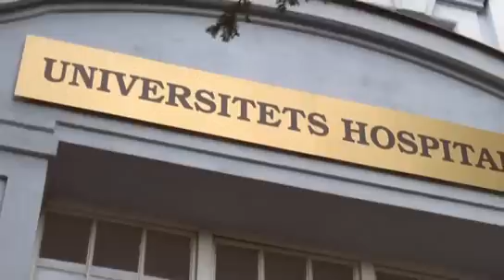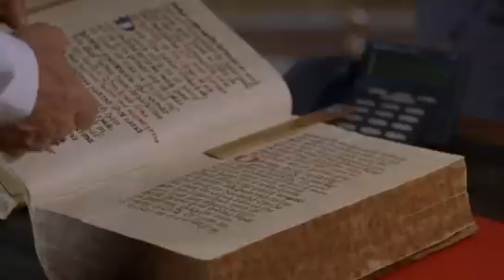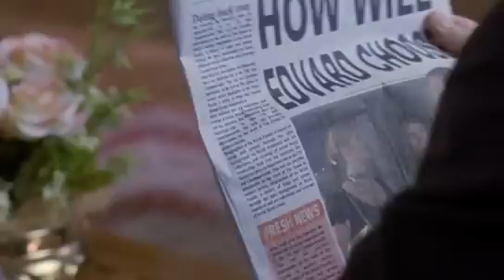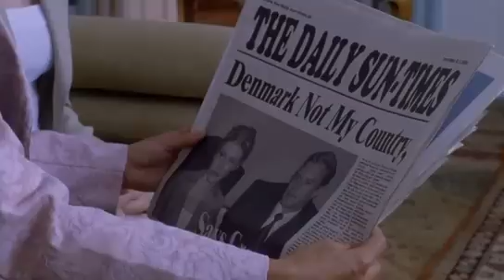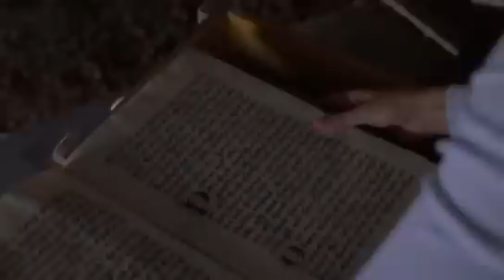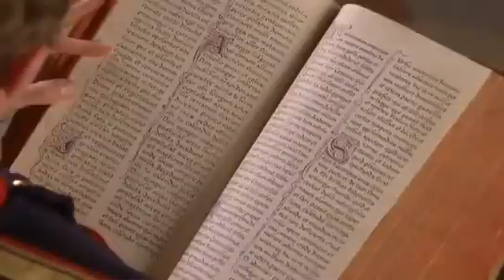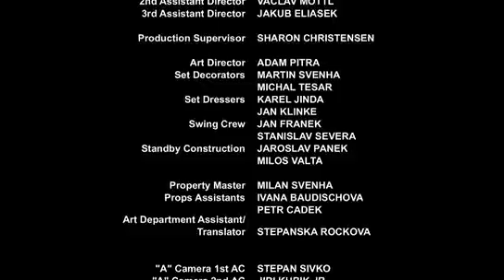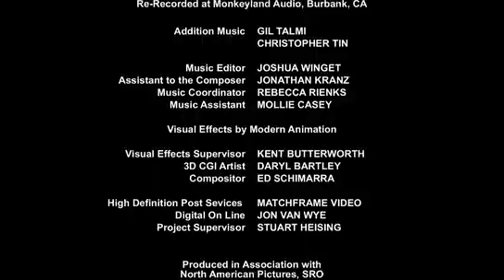en es a hercegem 2